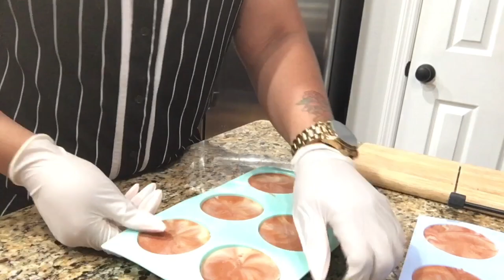CLAY FACE SOAP MAKING USING FLORAL MOLDS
Hey babes! In this footage I'll be making my facial soap using 4 different types of clays! I used my new floral molds I just got and the soaps came out so pretty. I did learn my lesson about Moroccan Clay tho... a little goes a long way because it took over this day! 😫 I hope you all are staying safe, be blessed!

Armani's Business Instagram:
JNR Treasures (@jnrtreasures)

Armani's Personal Instagram:
🌹 Mani ♈ (@armani_shana) • Instagram photos and videos